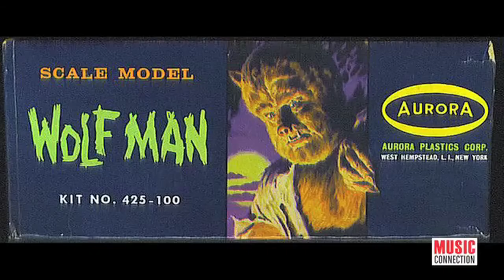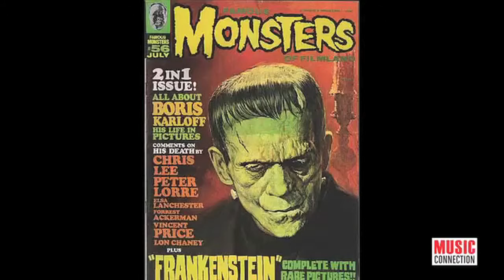Elvira Mistress of the Dark (EXCLUSIVE INTERVIEW)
Cassandra Peterson aka Elvira, Mistress of the Dark, gained fame on Los Angeles television station KHJ wearing a black, gothic, revealing, cleavage-enhancing gown as host of Movie Macabre, a weekly horror movie presentation. Her wickedly vampish appearance is offset by her comical character, quirky and quick-witted personality, and Valley girl-type speech.

Video by: Alexander G. Seyum/Carnival Pictures